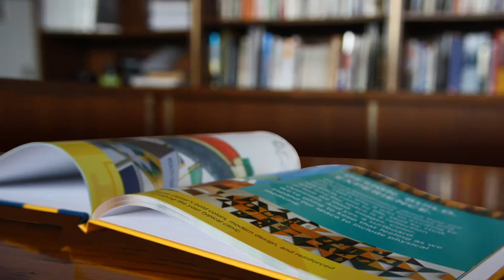Print On Demand Book Printing & Book Distribution From BookBaby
- Introducing Print On Demand Book Distribution From BookBaby! Self-Publishing And Selling Your Books On Amazon & More Has Never Been So Easy.

BookBaby's on demand printing and book distribution services offer you the chance to sell your printed books in the world’s biggest bookstores like Amazon, Barnes & Noble, Powell's and Books-A-Million without large print runs, inventory or shipping concerns. BookBaby authors simply make a book and sign up - we take care of the rest, including fulfilling each individual book order.

Here’s how it works: A customer orders a printed copy of your self-published book from an online retail site like Amazon or Barnes & Noble – just like they would with a bestseller. We print the order — even if it’s just one copy — and mail it direct to the customer. On demand printing is just that easy!

Unlike other companies, BookBaby Print On Demand uses the very same, high quality paper stock and one single printing press, for each and every order placed. So from book number 1 to book number 1,001, we guarantee the quality of each book will be exactly the same. And all of our books are proudly made in the USA.

BookBaby also offers you the biggest book distribution network on the planet. In addition to the biggest online retailers, your books can find their way into over 100+ stores, catalogs, libraries and novelty retailers around the globe including Baker & Taylor, Ingram, NACSCORP, Bookazine, Diamond Comics, BPDI Corp., and Christian Book Distributors.

So when it comes to a Print On Demand publisher that offers quality books and the widest book distribution retail network in the world, BookBaby is the only publisher that truly delivers. Guaranteed.

To learn more about on demand printing at BookBaby call us Toll Free at 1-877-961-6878.